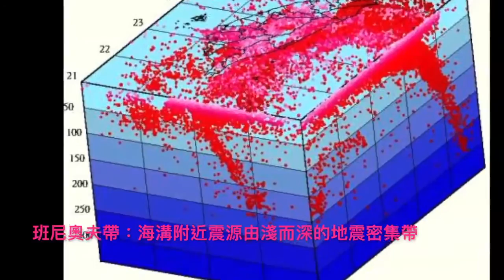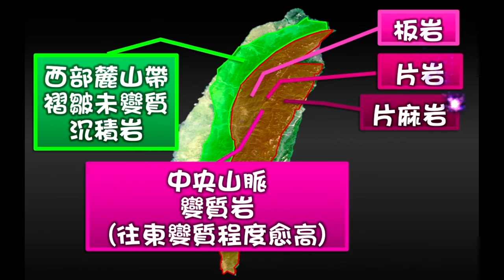台灣的板塊運動－講課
104學年度 基礎地球科學上冊
講課內容：台灣附近的板塊運動、台灣的形成過程等⋯⋯
全部地球科學課程自學影片完整分類整理：